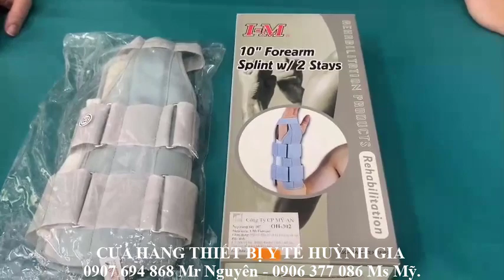Nẹp cẳng tay OH-302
NẸP CẲNG TAY OH-302 /Nhà sản xuất: I-Ming, Taiwan (R.O.C).
Nẹp cứng cố định khớp cổ tay & cẳng tay/ 1 size dùng chung cho cả 2 tay.
CẤU TẠO:
- 2 Nẹp nhôm định hình dài 25 cm (tới khuỷu), dễ dàng hoán đổi vị trí để sử dụng cho tay trái hoặc tay phải.
- Bao nẹp thoáng khí, chắc chắn.
- 35% PVC, 20% Nylon, 15% Cotton, 15% Foam, 15% Polyester.
- Một cỡ & dùng chung cả 2 tay.
CÔNG DỤNG:
- Nẹp cố định thay cho bột khi nứt gãy xương cẳng tay hoặc tháo bột sớm. Rút ngắn thời gian bó bột & thời gian phục hồi chức năng.
- Cố định khớp cổ tay trong điều trị, phục hồi chức năng mà không ảnh hưởng hoạt động của cánh tay & ngón tay.
- Giảm đau trong hội chứng ống cổ tay.
Giá sỉ & lẻ toàn quốc: 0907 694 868 Mr Nguyên - 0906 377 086 Ms Mỹ.
♦ Cần Thơ:
►Huỳnh Gia 1: 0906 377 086 Ms Mỹ - 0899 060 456 TVBH.
- 04 Xuân Thủy, KDC Hồng Phát, P.An Bình, Q.Ninh Kiều, TP.CầnThơ.
►Huỳnh Gia 2: 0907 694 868 Mr Nguyên - 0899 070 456 TVBH.
- 369B Nguyễn Văn Cừ, P.An Khánh, Q.Ninh Kiều, TP.CầnThơ.
   (Bệnh Viện ĐHYD hướng về BV Phương Châu, hết khuôn viên ĐHYD xuống 5 căn nhà).
♦ Hậu Giang:
►Huỳnh Gia 3: 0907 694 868 Mr Nguyên - 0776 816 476 Mr Mong.
- 665 Trần Hưng Đạo, KV4, Phường 3, TP.Vị Thanh, Tỉnh Hậu Giang.
♦ Vĩnh Long:
- 37A Phạm Hùng, Khóm 2, Phường 9, TP. Vĩnh Long, Tỉnh Vĩnh Long.